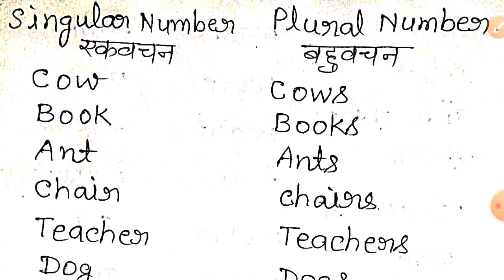CLASS 1 TO CLASS 8 ENGLISH GRAMMAR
wifi exam IQ